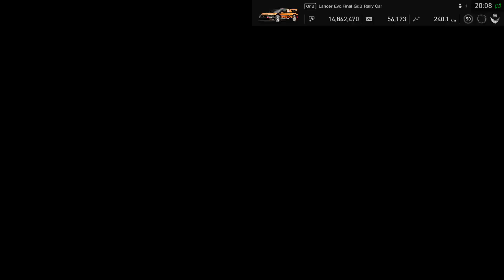Gran Turismo™SPORT Youtube | VLX_steveGaming | 100 Subscriber | Championship Race 4 Onboard